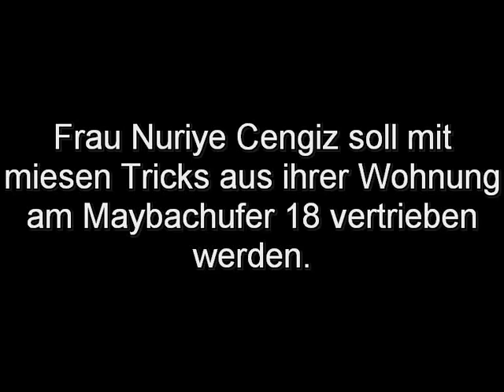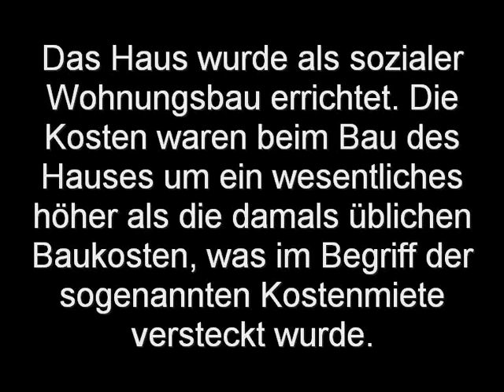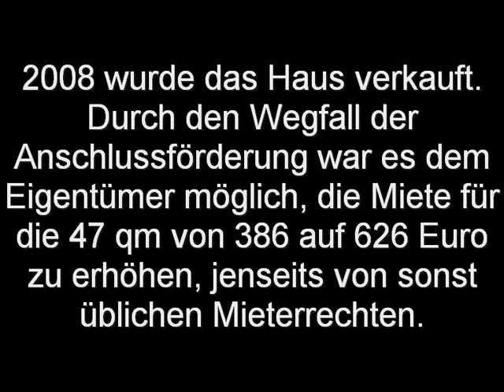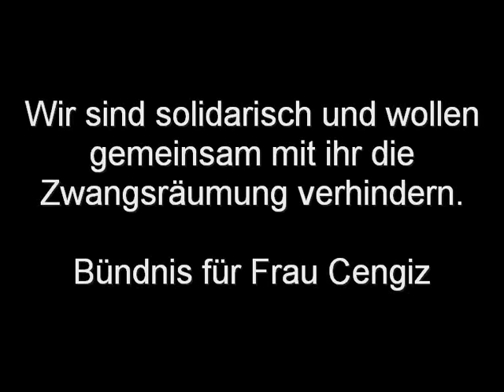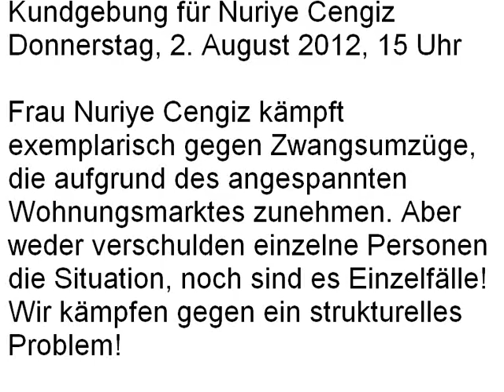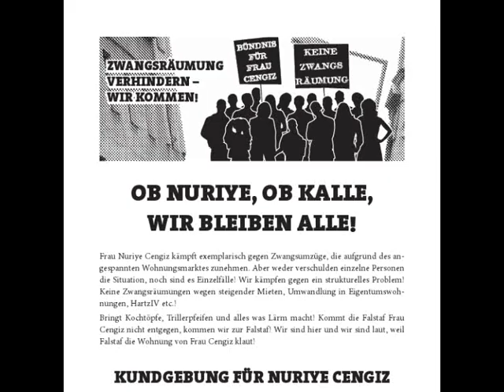Eine für alle, alle für eine! Solidarität mit Frau Cengiz (Berlin)!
Frau Nuriye Cengiz kämpft exemplarisch gegen Zwangsumzüge, die aufgrund des angespannten Wohnungsmarktes zunehmen. Aber weder verschulden einzelne Personen die Situation, noch sind es Einzelfälle!
Wir kämpfen gegen ein strukturelles Problem!
 Keine Zwangsräumungen wegen steigender Mieten, Umwandlung in Eigentumswohnungen, Hartz IV etc.!